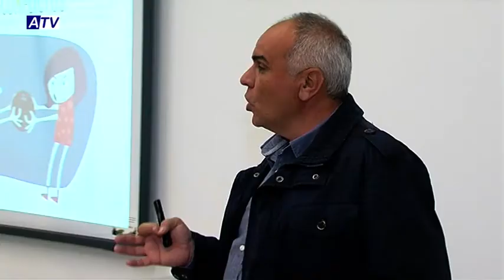NOTICIAS 16 11 16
SUMARIO NOTICIAS 16 11 16

1. PREVIA TEATRO DÍA DE LA INFANCIA
2. TALLER ESCUELA DE PADRES
3. PREVIA CENA BENÉFICA ALHMER
4. PREVIA JORNADA ECOLÓGICA
1. PREVIA CONCIERTO SANTA CECILIA MORAOS
2. PREVIA TERCER TIEMPO
3. CIERRE: TALLER DE CANTO EN LA ESCUELA DE MÚSICA